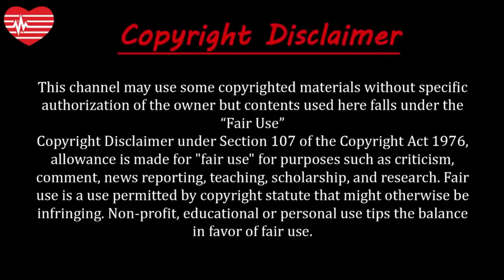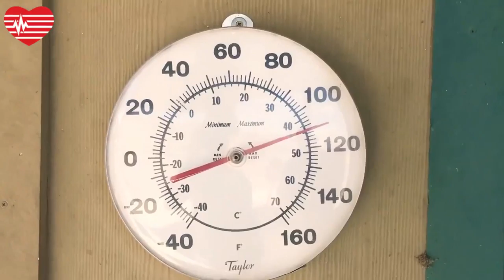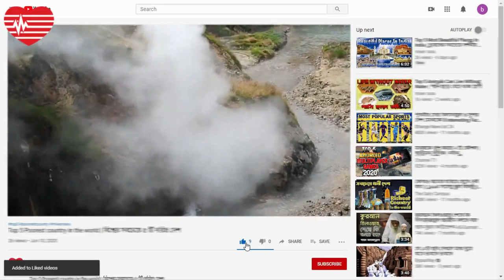বিশ্বের বিপজ্জনক ১০ টি ভয়ংকর স্থান | Part-1 | 10 Most Dangerous Places In The World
About this video:
পৃথিবীর কোন কোন জায়গা বা এলাকা মৃত্যুর জন্য সবেচেয়ে বেশি মারাত্মক বা বিপজ্জনক? এ সম্পর্কে মানুষের মধ্যে কৌতহলের কমতি নেই। তবে এ নিয়ে মানুষের মধ্যে মতপার্থক্য থাকতে পারে। এমন অনেক স্থান রয়েছে যেসব স্থানে যাওয়াটাই প্রাণনাশের কারণ হতে পারে। জায়গাগুলো এতটাই ভয়ংকর যে বলে বোঝানো যাবে না! আসুন দেখে নেওয়া যাক পৃথিবীর ভয়ংকর কিছু স্থান সম্পর্কে
While there are plenty of places in the world that would easily pass as the reflection of paradise, there are others where one is not even advised to tread owing to unknown dangers that lurk in every corner. Here, we have talked about exactly those places that one must NOT visit if they’re looking for the ideal holiday destination which is also safe rather than just being pretty. For all the people who are in the mood of having a world tour, then it is advisable to avoid certain places that are proven as the most dangerous places in the world to visit. We have listed some of the most dangerous ones among them right here. If you are ready for some serious adventure, these places are meant for you.
10 Most Dangerous Places In The World
01. Door to Hell or Gates of Hell, Turkmenistan
02. Snake Island, Brazil
03. The Killer Lakes, Camaroon
04. Champagne Lake, New Zealand
05. Lake Aurora, Alaska
06. White Desert, Egypt
07. Valley of Geysers, Russia
06. Madagascar, Africa
09. Death Valley, USA
10. Bikini Atoll, Japan